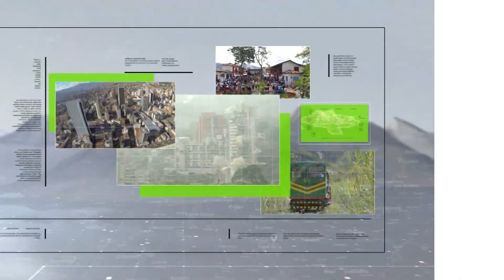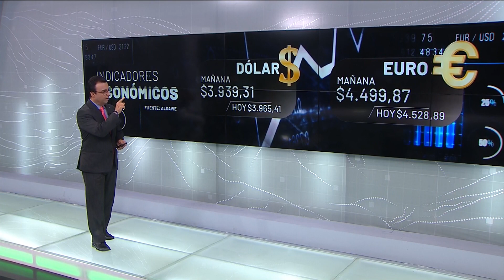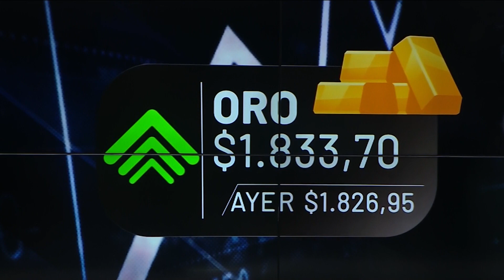Restaurantes calculan que precios aumentarían 20 % - Teleantioquia Noticias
Los precios de las comidas en restaurantes de Medellín comenzaron a subir hasta en un 20 % Representantes del sector de los restaurantes explicaron las razones del incremento.